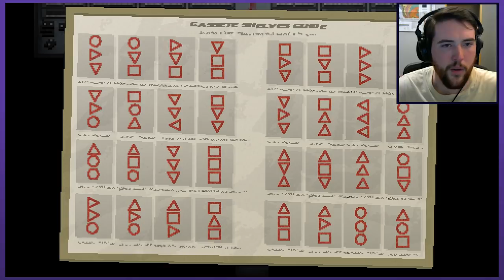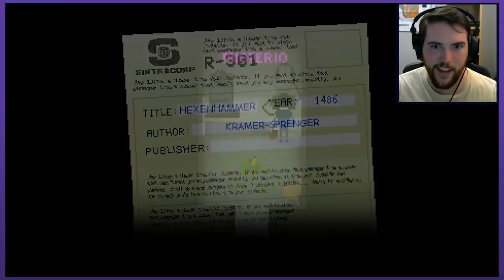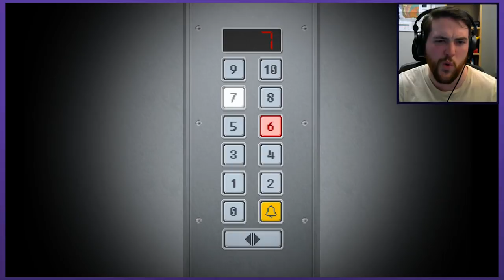WITCH SNITCHING | Let's Play Yuppie Psycho (Blind) - PART 2 | Graeme Games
Let's play Yuppie Psycho Blind
PC Gameplay

Welcome to YUPPIE PSYCHO the brand new game from Baroque Decay. You're standard office job adventure, with maybe a teeny bit of psychological horror, and absolute top to bottom insanity!

Yuppie Psycho Steam description:
"Join Brian Pasternack on his first day at one of the world’s largest companies, Sintracorp. Uncertain, unprepared, and massively unqualified, will Pasternack have what it takes to shine in Sintracorp’s hierarchy? It all depends on how he performs on his first assignment… and whether he survives it."

Yuppie Psycho gameplay is pretty standard, but be prepared for this office tale to rapidly switch up on you. This game is all about the tone. And from the art, dialogue, and especially soundtrack OST, you are sucked into this hellscape! Seriously. WTF is going on this game!? I think I'm in love though! It deserves all the positive review and praise!

I hope you all enjoy this Yuppie Pyscho blind playthrough.
This game is rife with secrets for us to discover!!